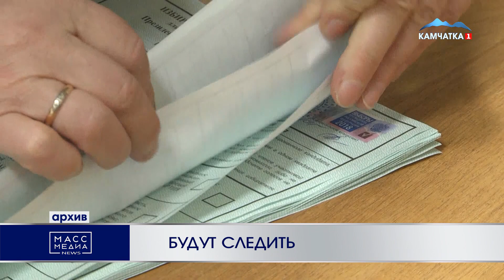Будут следить | Новости Камчатки | Происшествия | Масс Медиа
Камеры видеонаблюдения будут фиксировать все происходящее на избирательных участках на Камчатке - голосование за депутатов Госдумы, Заксобрания полуострова и органы местного самоуправления пройдет с 17 по 19 сентября. Всего по России за честность выборов будут следить более 100 тысяч камер.

Татьяна Скуматова отметила, что залогом легитимности выборов являются политическая конкуренция, общественный контроль и доверие людей к избирательной системе.

Трансляция с участков будет идти все три дня голосования и две ночи. При этом съемка будет непрерывной, а запись с камер видеонаблюдения будет храниться в течение года.

Объектами круглосуточного видеонаблюдения на участках будут места, где идет работа со списками избирателей, места выдачи бюллетеней, стационарные и переносные ящики для голосования, комплексы обработки избирательных бюллетеней, сейфы для хранения документации, а также места перемещения бюллетеней из ящиков для голосования в сейф-пакеты.